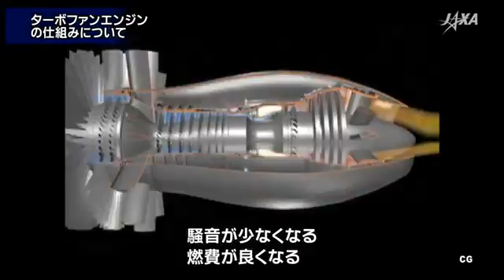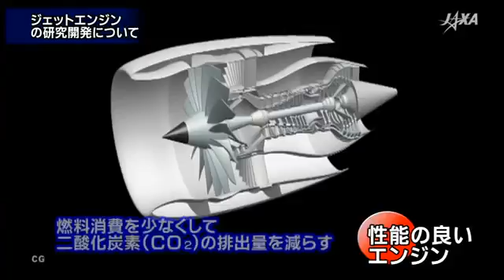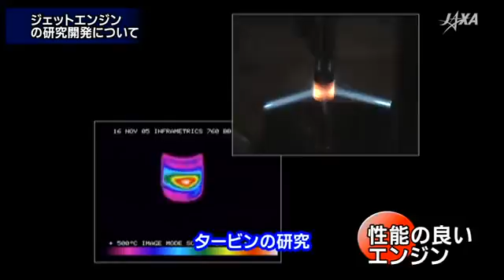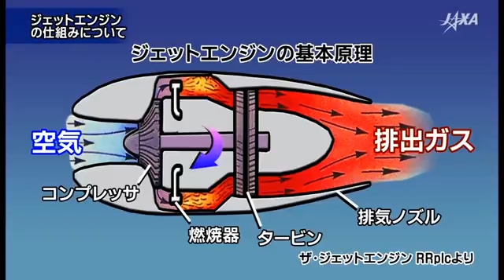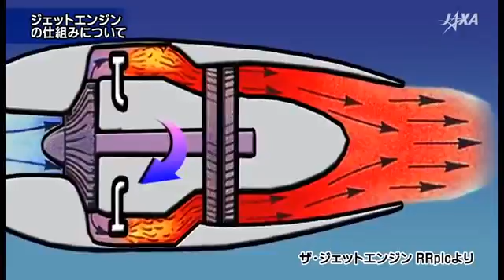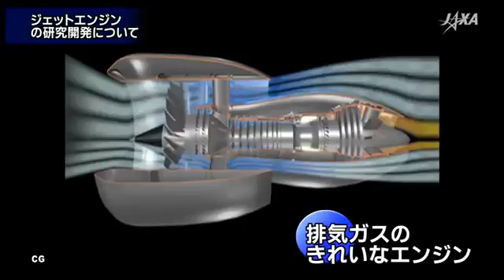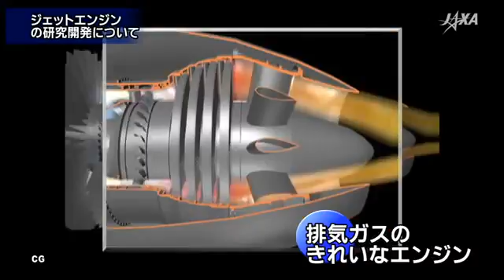世界をリードする次世代ジェットエンジン技術aFJR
JAXAが行う高効率軽量ファン・タービン技術実証「aFJR」は、次世代の航空機エンジンに必要な技術を開発・実証するプロジェクトです。 低燃費・.

アメリカのライト兄弟が、世界で初めて動力のついた飛行機で空を飛ぶことに成功してから、およそ1世紀が経ちました。現在、飛行機はジェット..

JAXAはジェットエンジンの技術研究を行っています。JAXAでは排気ガスのきれいなエンジン、騒音の発生が少ない静かなエンジン、燃費の良い、つま.